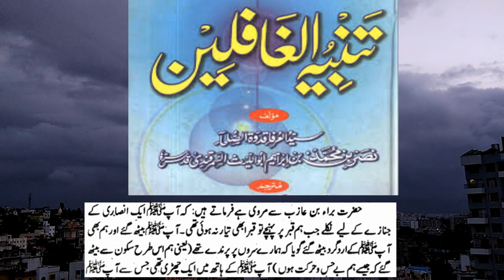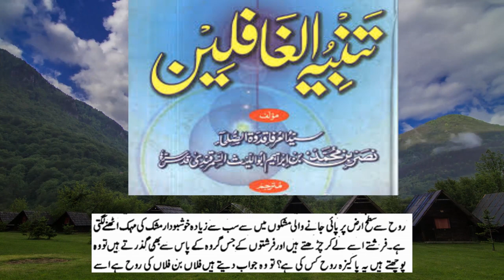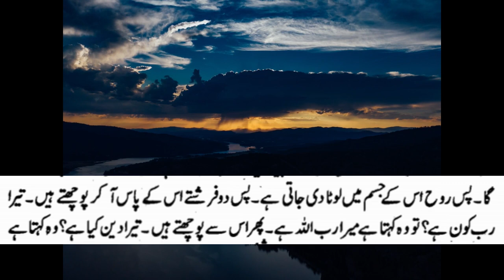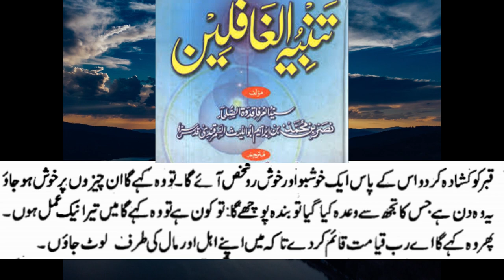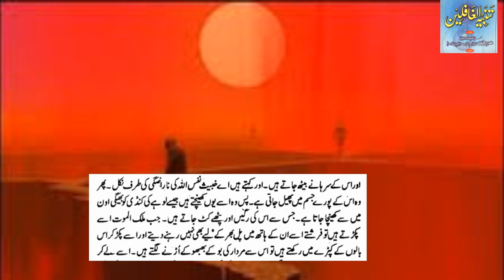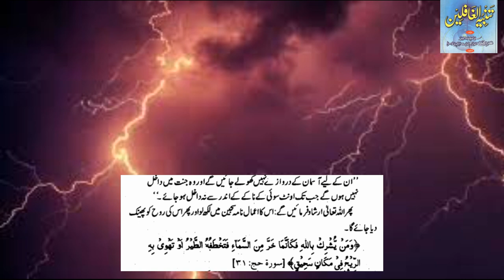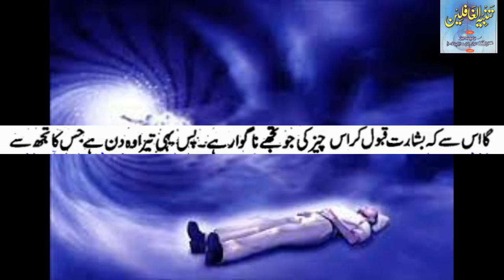Unlocking the Power of Good Deeds Before Death | اچھے اعمال ایک دیرپا میراث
Accountability and the Day of Judgment
Islam teaches that every individual will be held accountable for their actions in the hereafter. This subsection explores the concept of the Day of Judgment, highlighting the importance of good deeds as a means to attain salvation and eternal reward. It urges Muslims to reflect on the consequences of their actions and strive for righteousness.
Death and Grave
Unbeliever and Believer
Islamic Teachings
Hadith
Transition
Spiritual Journey
Consequences of Disbelief
State of the Soul
Barzakh
Punishment and Accountability
Hellfire
Eternal Bliss
Reward
Tranquil State
Sakarat al-Mawt
Paradise
Bounties of Paradise
Righteous Deeds
Preparation for Death
Preparation for the Grave
Righteous Life
Forgiveness
Acts of Worship
Charity
Reflection on Mortality
Positive Outcome
Islamic Perspective